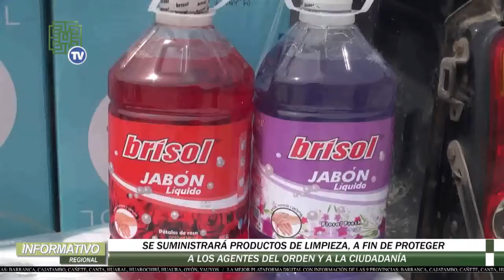DESINFECTARÁN COMISARÍAS DE LA PNP A NIVEL REGIONAL PARA PREVENIR CONTAGIO DEL CORONAVIRUS / GRL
YoMeQuedoEnCasa GobiernoRegionalDeLima RicardoChavarría HonestidadParaCrecerDESINFECTARÁN COMISARÍAS DE LA PNP A NIVEL REGIONAL PARA PREVENIR CONTAGIO DEL CORONAVIRUS / GRL